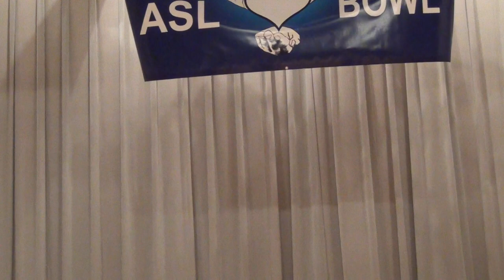Raul Melgar ASL Poetry Non Manual Markers, Imagery Personification 1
Raul Melgar: Personification of a Tree “The Evolution of American Inventions” (Runtime: 2:54)